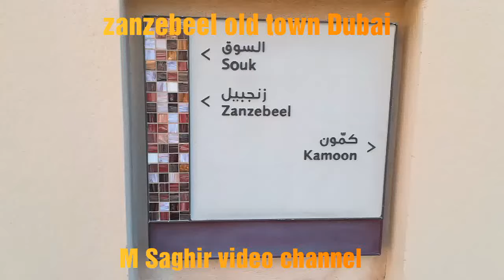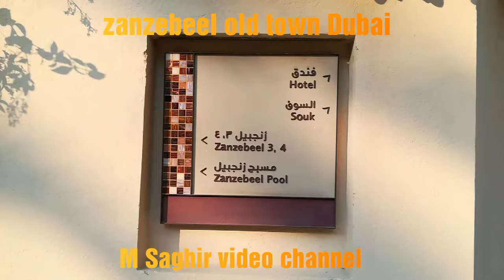Zanzebeel old town dubai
zansebeel dubai
is located in old town
near downtown and burj khalifa .
classical look best location community in Dubai